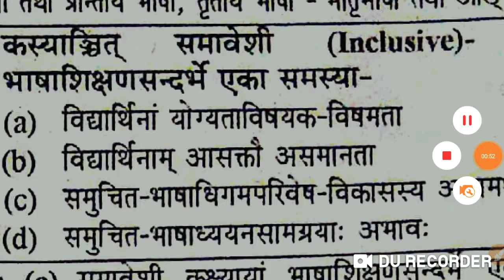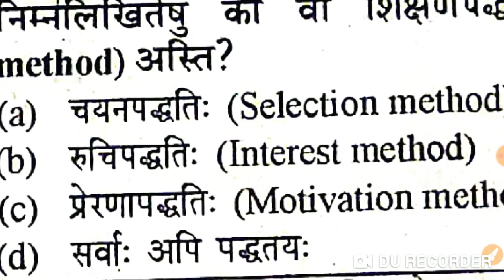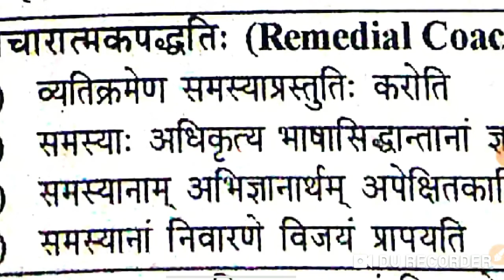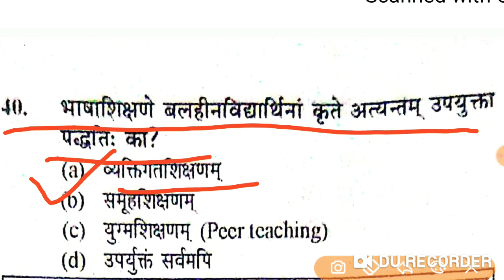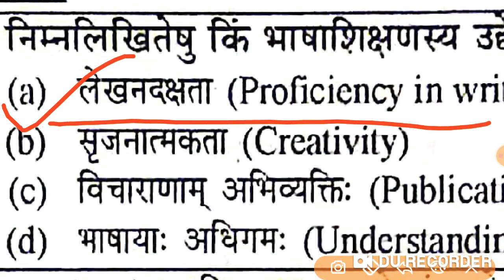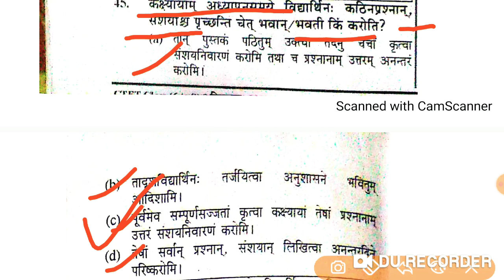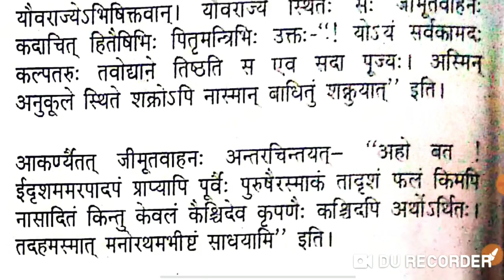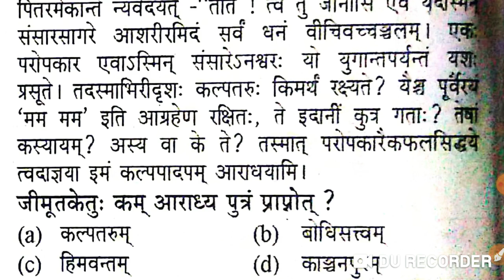CTET Exam 2018 (class :6-8)व्याख्या सहित हल प्रश्न पत्र, part-22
CTET (Central Teaching Eligibility Test) is a national level entrance examination which is conducted to appoint skilled teachers for Primary level and Upper Primary level.
This is solve paper with( complete explanation) of DECEMBER 2018(paper 2nd) for CTET asprents .